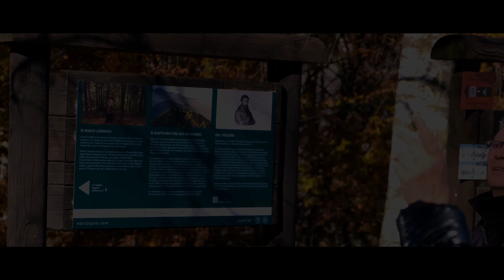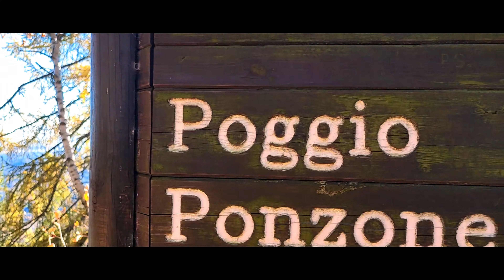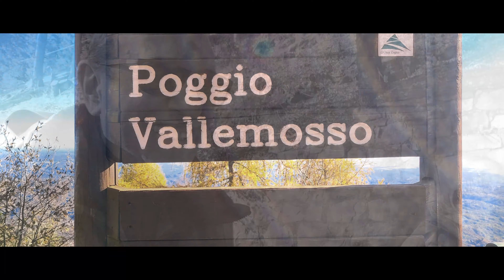Panoramica Zegna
Divertente gita con il fotoclub la Rotondina di Nerviano a Zegna, fotografanto il foliage in tutti i suoi bei colori.